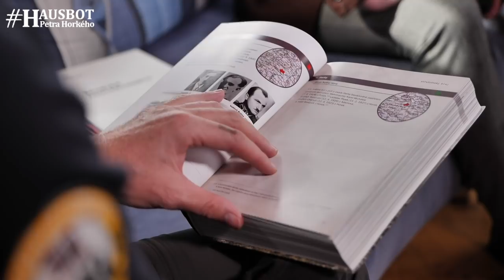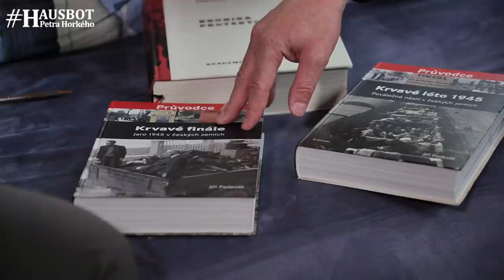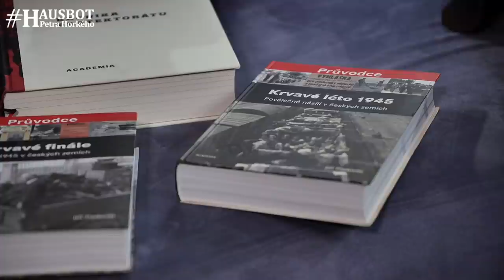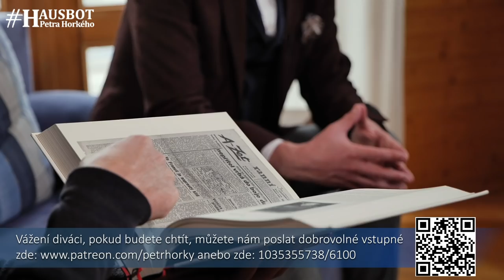Musíme to chápat lidsky, ne historicky - Jiří Padevět na Hausbotu Petra Horkého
Jirka Padevět je posedlý příběhy z české a československé historie 20. století a odvádí na tomto poli neuvěřitelné dílo. Kromě toho, že je ředitelem nakladatelství Academia, kromě toho, že je neuvěřitelně plodným autorem, pomáhá nám všem v hledání národní identity. Obdivuji jeho dílo a měl jsem velikou radost, že si našel čas a přišel za mnou na hausbot. Jsme národ hrdinů anebo zbabělců? Máme se v dějinách čím s hrdostí chlubit, anebo bychom raději měli být zticha? Dejte si další Hausbot!

Odkazy na knihy:
Kronika protektorátu:

00:00 Úvod
00:41 Jak se vypořádávat s historií?
01:47 Raději popisuji na lidských příbězích.
04:42 V historii nejsou vyloženě kladné nebo vyloženě záporné postavy.
06:54 Kterému období se věnuješ?
08:09 Obstáli jsme jako národ?
12:56 V historii najdeme i vyložené parchanty.
17:17 Tušíš, kolik jsi zmapoval lidských osudů?
17:41 Myslíš, že existuje spravedlnost?
19:40 Jak nahlížíš na lidskou odvahu?
22:48 Na konci každého nařízení bývá konkrétní člověk.
27:34 Byli Češi za protektorátu udavači?
29:21 Před komunismem nechránila ani loajalita.
34:57 Jak dlouho jsi psal svou nejnovější knihu?

Pokud budete chtít, můžete nás podpořit na Díky za jakýkoliv příspěvek.

Kamera: Tomáš Koucký
Střih: Jana Horká